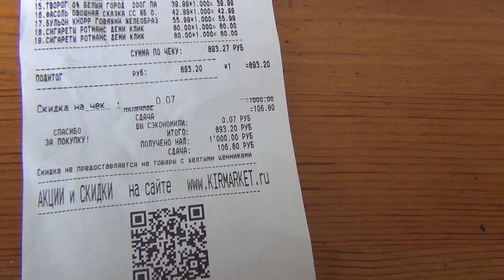Обзор покупок. Продукты. "Кировский" магазин. Свердловская область.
Наконец то погода настраивается!

Сегодня я решила погулять подольше и зашла в "Кировский"магазин.

Обычно я туда не хожу, но сегодня сделала исключение.

Давайте посмотрим какие продукты там можно приобрести по акции.

Смотрим.

На моём канале вы сможете увидеть массу полезных, забавных и жизненных видео. Тут будут и советы на каждый день, и смешные ролики с животными, и  обзоры магазинов, и ещё много всего интересного.